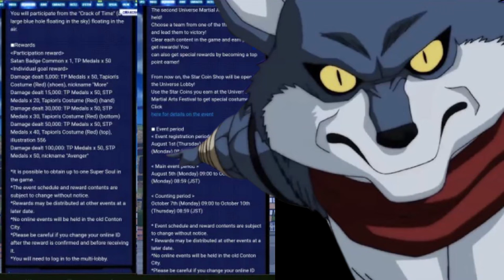Major Update brand new Content in Dragon Ball Xenoverse 2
Welcome to Custom Kit Gaming.  In this video you will see how to make custom Xenoverse 2 Characters.  Just follow along and you will see.  Today we are making .

Major Update all new outfits and changes in Dragon Ball Xenoverse 2

Streams and Videos  Vs. Battles Funded By: Drip Crew  &  [HR] BuFu Clan